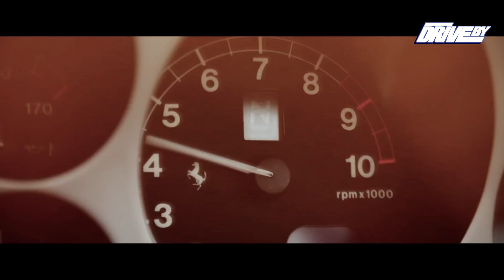JOHN WEBBER - LEBEN ELEGANT (DRIVE BY VIDEO No. 25)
PRODUZIERT VON J. BOGER & MEPPOBEATZ

JOHN WEBBER 'PLAYERMODUS IM HATERFOKUS' AUF AMAZON

"Benzin im Blut und das Herz auf der Zunge".
Bei dem HipHop- Format DRIVE BY fährt nur die Königsklasse vor.

B-Tight, Massiv, Afrob, Joshi Mizu, Sierra Kidd, Fard & Snaga, Said, B.S.H., Die Atzen uvm.- DRIVE BY ist ein HipHop Channel, der die Elite der urbanen Musik präsentiert!
Immer mit einem Ohr auf der Straße zu sein, ist das Motto der neuen Plattform DRIVE BY. Im wöchentlichen Rhythmus fahren Rapper, die Rang und Namen haben, in einer Karosse vor, die sich gewaschen hat. Fette Beats und tighte Texte gehören bei DRIVE BY genauso dazu wie 24 Zoll- Felgen auf den Pellen eines Hummer H2.